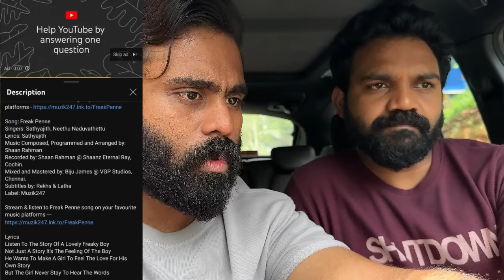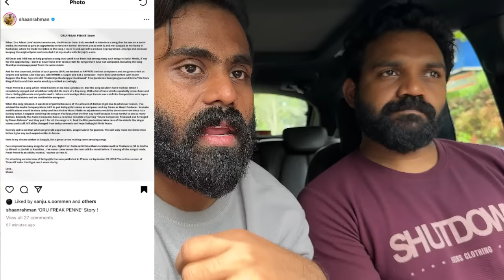Shaan Rahman | Sathyajith | Omar Lulu